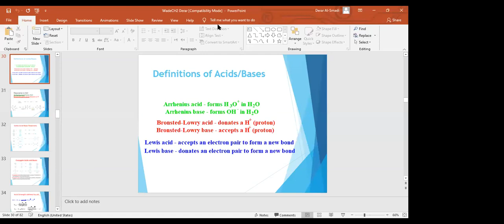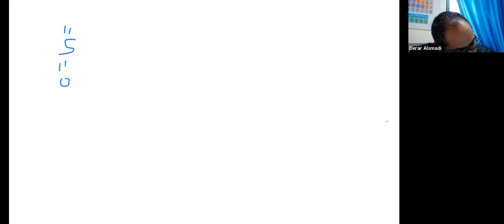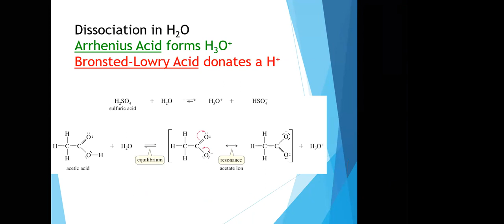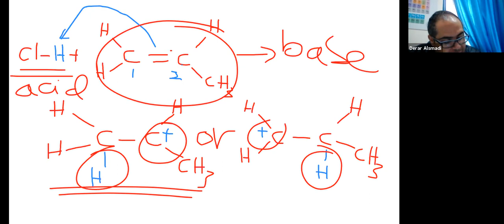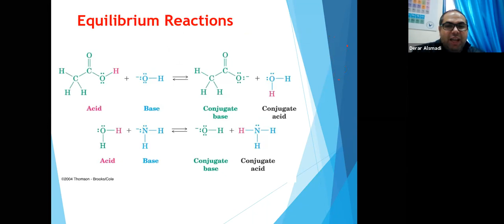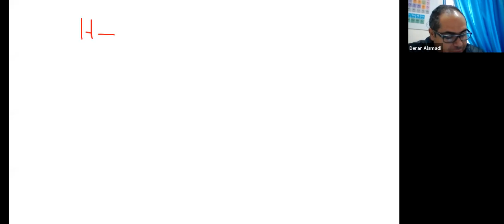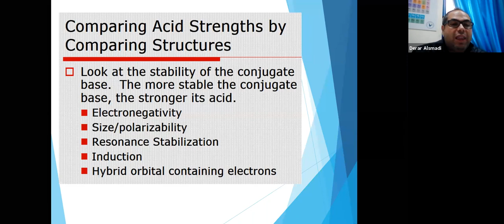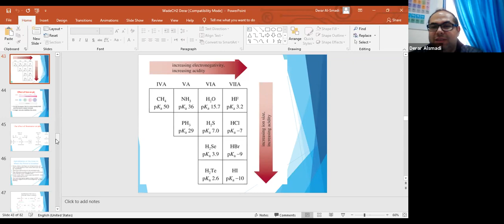Chapter 2 - Part 2